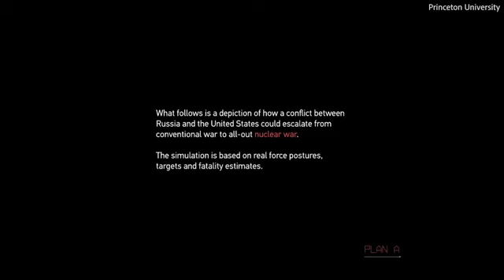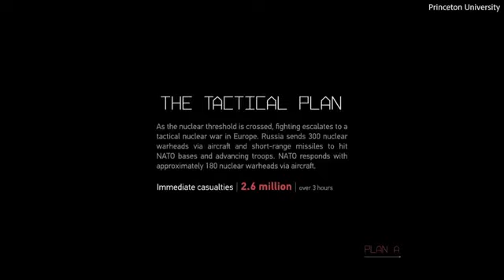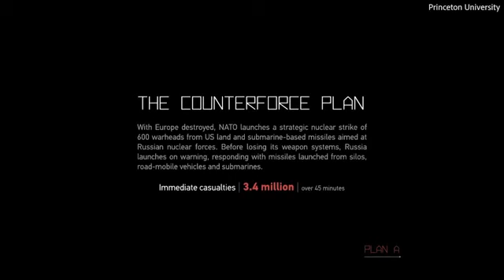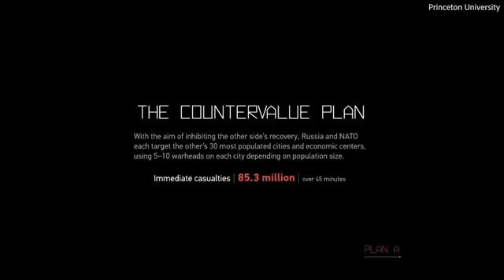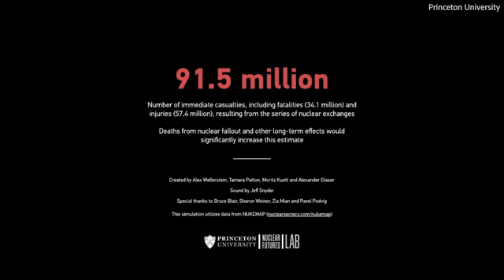PLAN A - symulacja nuklearnego konfliktu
Bolesławiec znika w pierwszych minutach nuklearnej wojny. Po niecałych 2h Europa zostaje zniszczona doszczętnie, a przez kolejną godzinę następuje nuklearna czystka w USA i Rosji.

To tylko fikcja - symulacja, prezentująca zagrożenie jakie niesie za sobą rozbudowa arsenału nuklearnego i narastające napięcia pomiędzy mocarstwami. Jest to też apel fizyków z Princeton University aby zaprzestać dalszego rozwoju arsenału atomowego.

▸ ul. Bohaterów Getta 2, 59-700 Bolesławiec